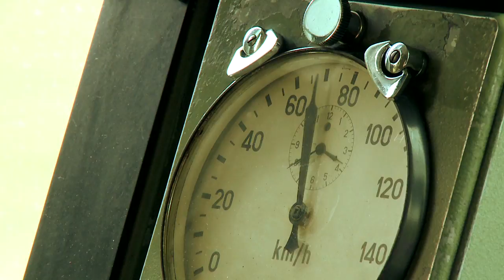Pilote de locomotive SBB CFF FFS